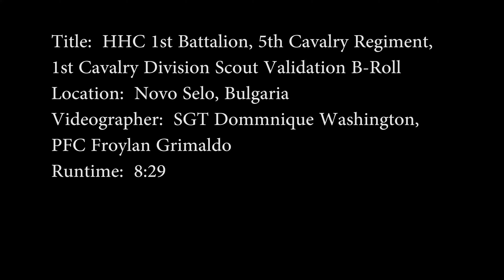HHC 1st Battalion, 5th Cavalry Regiment, 1st Cavalry Division Scout Validation B-Roll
Credit: Pvt. Froylan Grimaldo | Date Taken: 01/21/2020
B-Roll of HHC 1st Battalion, 5th Cavalry Regiment, 2nd Armored Brigade Combat Team, 1st Cavalry Division Scout Validation.